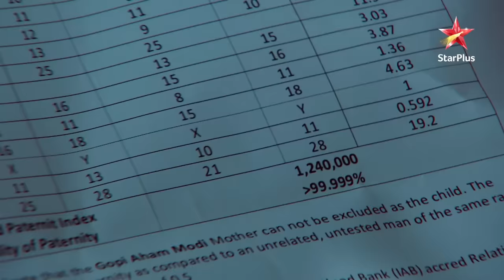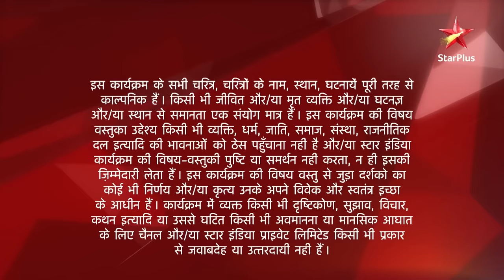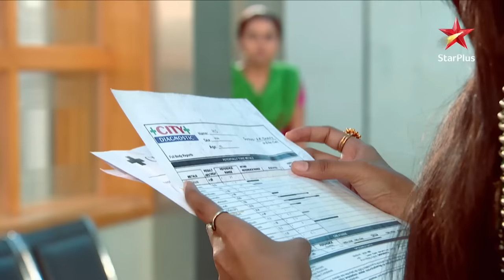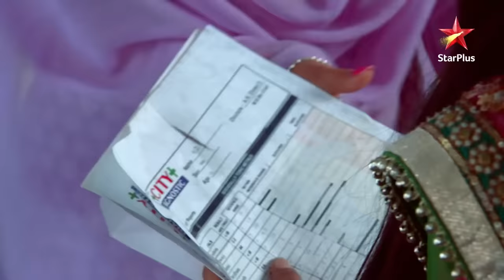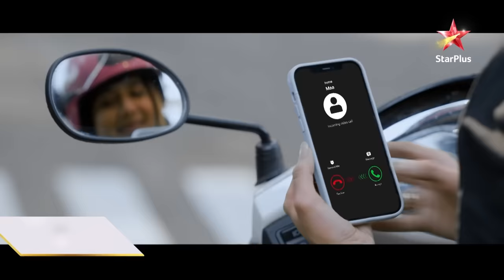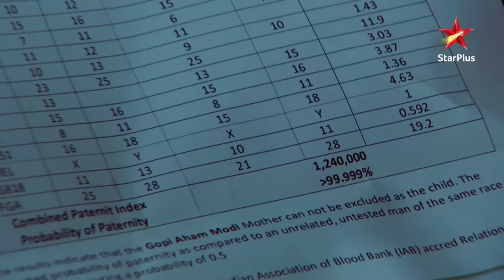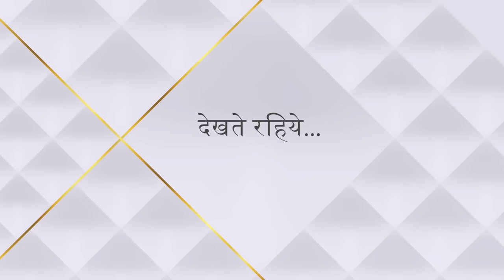Saath Nibhaana Saathiya | साथ निभाना साथिया | Gopi ne bataaya Aham ko Meera ka sach! - Part 1